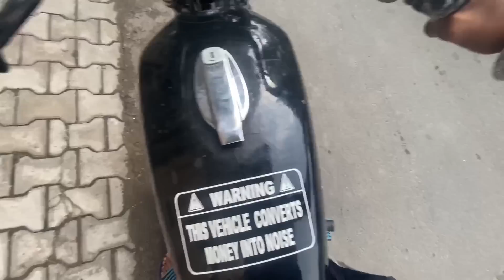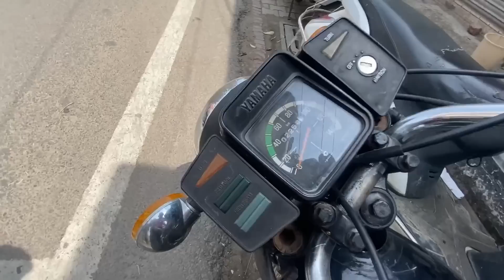My Rx 100 Restoration start powerfull machine 🔥 [divraj vlogs]